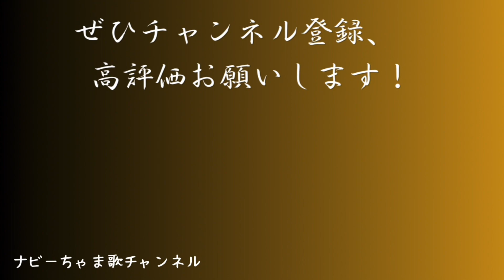川中美幸さん【ちょうちんの花】イヤホン、ヘッドホン推奨。チャンネル登録よろしくお願いします！